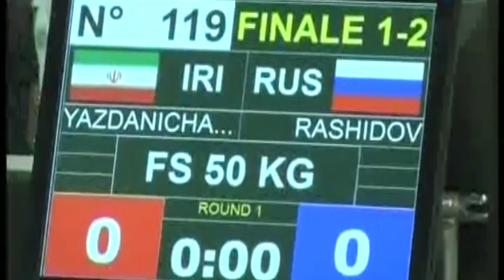تعرّف على حسن يزداني: أسد أسود إيران وقاهر الذي لا يُقهر في حلبات المصارعة